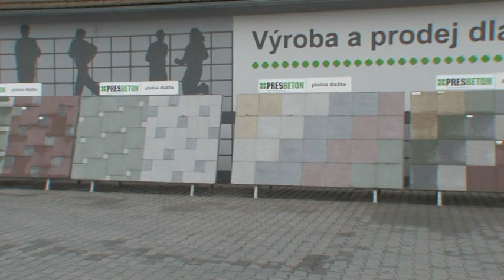Masa Betonplattenfertigung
Herzstück im Anlagensystem für die Betonplattenfertigung ist die Plattenpresse UNI 2000. Zudem werden Dosier- und Mischanlagen, Absetztechniken mit Direktauswaschung und angeschlossener Lagertechnik sowie Maschinen und Anlagen für die Plattenveredelung und Verpackung benötigt. Masa verfügt über das komplette Know-how der Plattenfertigung.
Für unsere Kunden ist das ein entscheidender Vorteil: Von der Planung über die Konstruktion, Produktion, Montage, Inbetriebnahme und Schulung bis hin zur Wartung und laufenden Unterstützung der Produktionsprozesse bekommen Sie alles aus einer Hand.